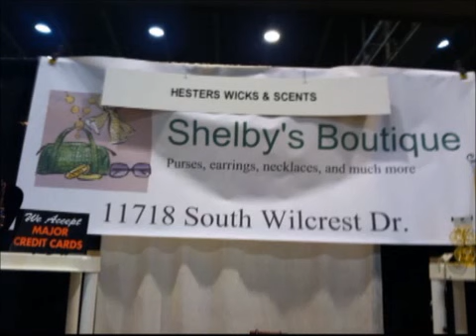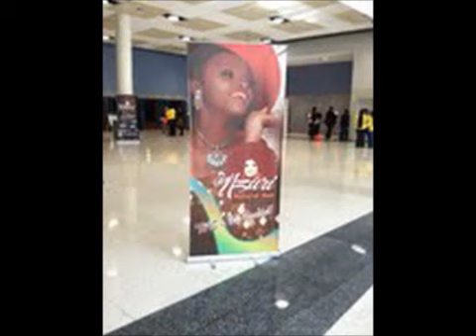2011 Nzuri Natural Hair Healthy & Beauty Showcase~Part II The Review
A wrap up review of my thoughts and more pictures from the Nzuri Hair Show held here in H-Town December 10th & 11th 2011

Here's the link to LaTorya's YT channel.  Y'all show her some love...